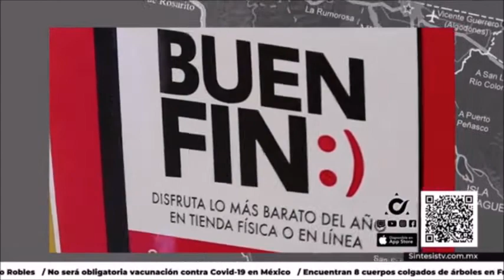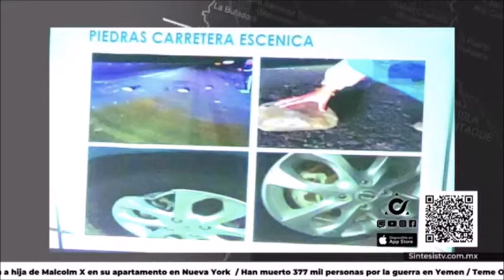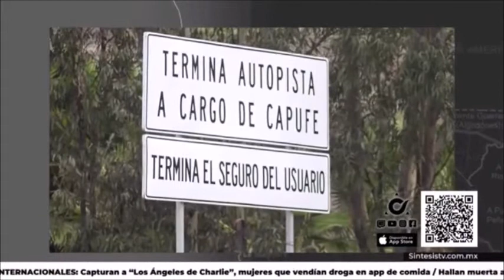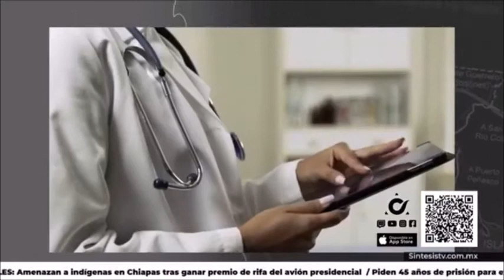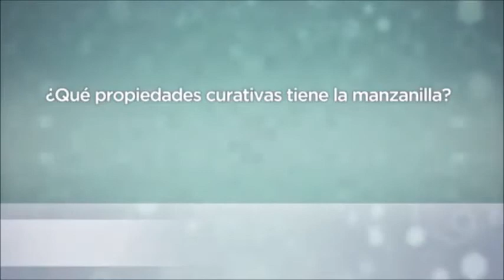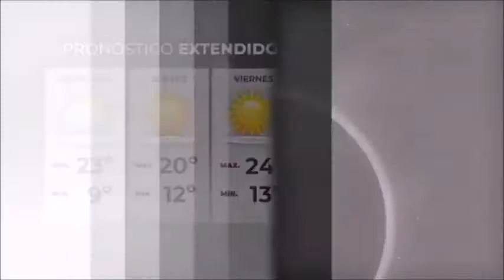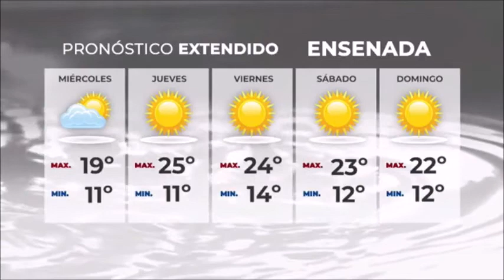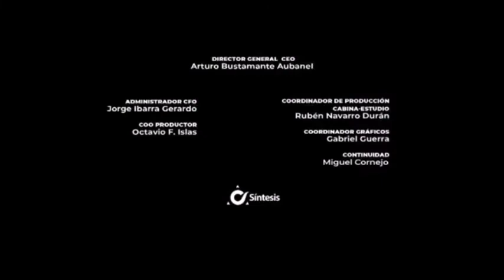Síntesis Noticias de La Noche Con Alfredo Álvarez - Martes 23 de Noviembre de 2021